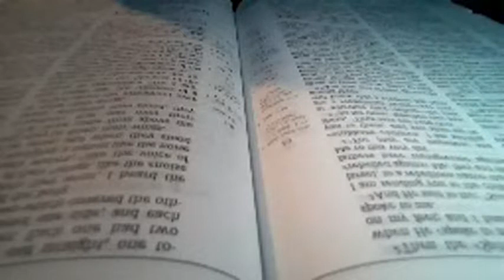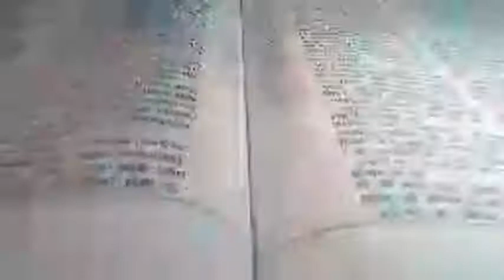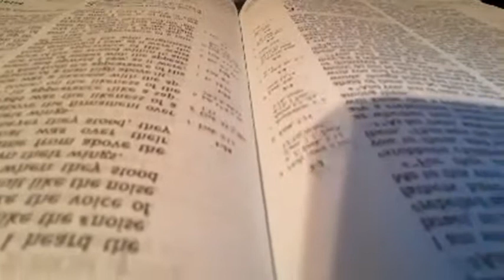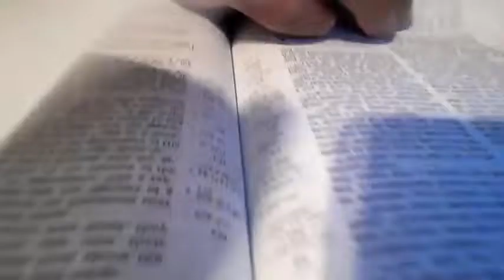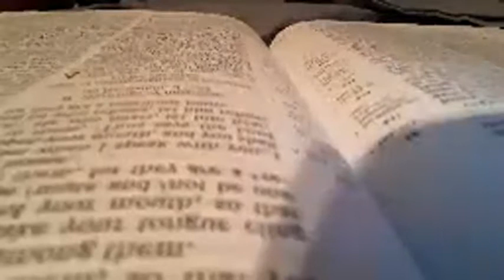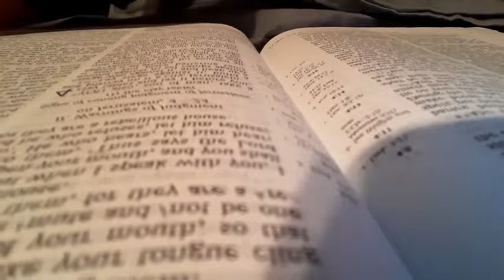Day 239 of 365 - Ezekiel 1-4 JUST THE WORD